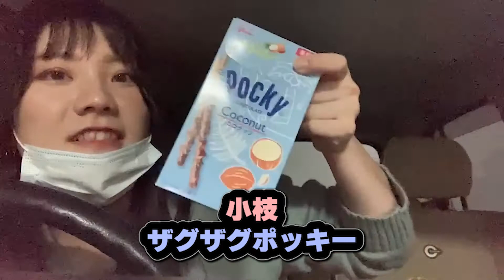利きお菓子選手権やったら喧嘩になった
バレンタインデーキッス✋

動画の字幕作成にご協力お願い致します🤝

日本語・英語・韓国語・中国語など、翻訳字幕作成にご協力いただけると非常に助かります🙏
AC
翻訳の方法は↓